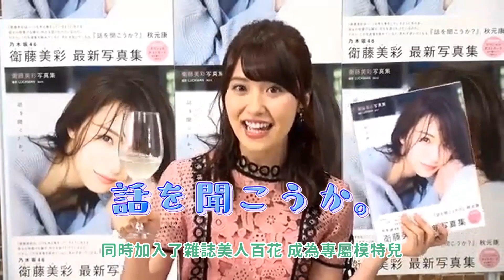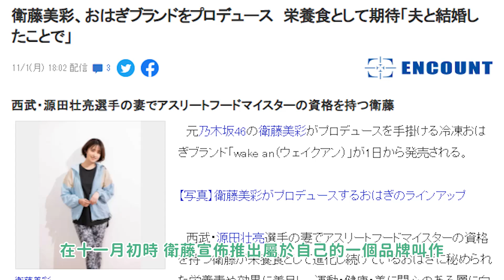永遠的溫柔大姐姐 酒仙偶像第一人 - 衛藤美彩｜乃木坂46｜乃木坂檢視中｜坂道｜人物介紹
不知道大家對酒仙 衛藤美彩有多大的認識:3
今天跟大家介紹一下這個一直努力回變自己命運的女偶像!
因為用了新相機不太會設定 好像畫質有點受影響了
0:00 前言
1:05 個人介紹
1:40 加入乃木坂前的活動
2:58 加入乃木坂後的團內活動
6:38 團外發展
8:09 畢業後的發展
10:23 後話